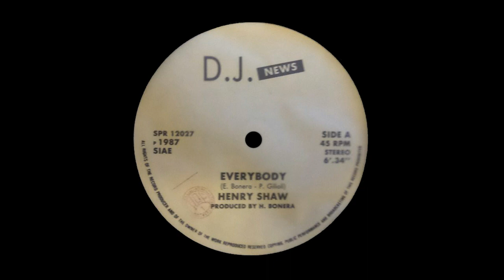Henry Shaw - Everybody [HQSound][ITALO-DISCO][1987]